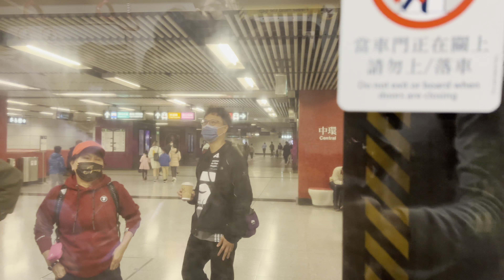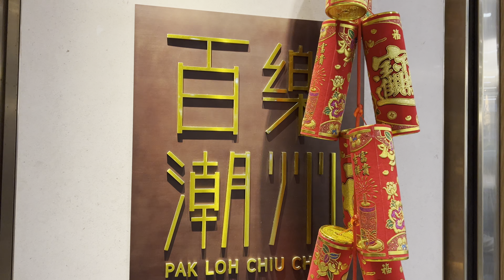搭天星小輪，欣賞維多利亞港夜景 Ⅰ 百樂潮州菜．銅鑼灣購物．蘋果旗鑑店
我與朋友們去香港旅遊，搭天星小輪跨海，欣賞壯觀的維多利亞港夜景；晚上到到潮州菜餐廳點了一桌萬國菜色，還是很美味！

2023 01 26 香港行1